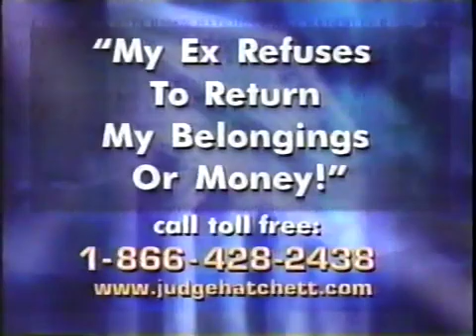Judge Hatchett Show EP: Ido Gabay vs. Linda Ray (11/09/2001)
Judge Hatchett Season 2, Episode 45